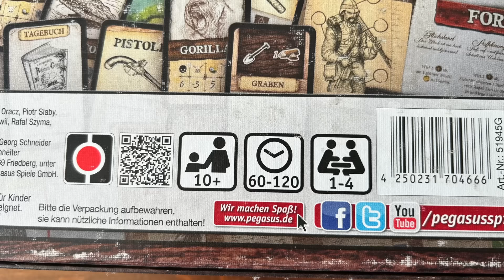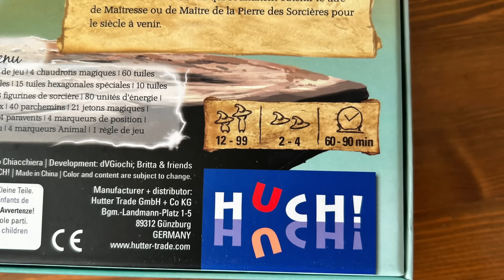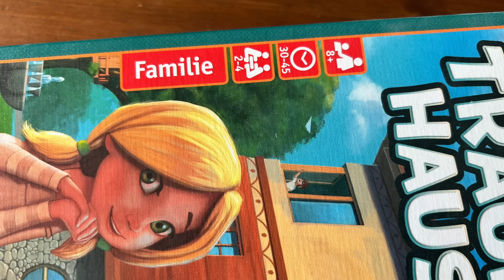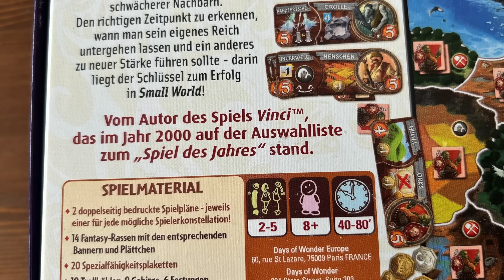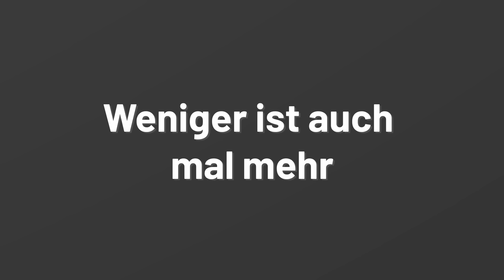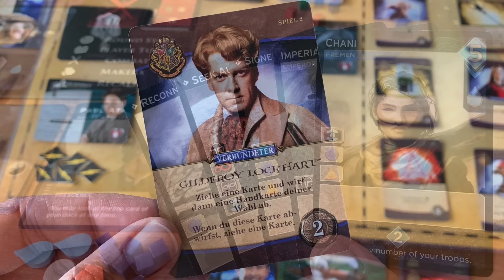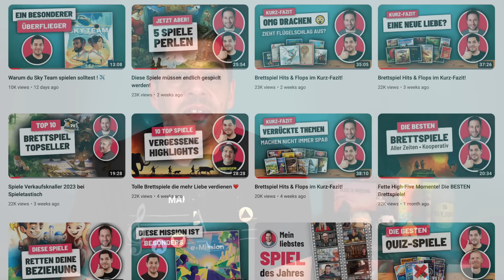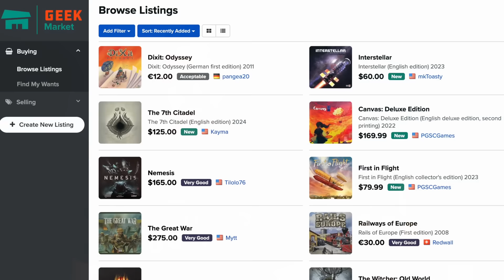So wird dein nächstes Brettspiel kein Fehlkauf!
So viele tolle Brettspiele, aber welches sind die wirklich richtigen für mich? Thomas gibt Tipps, damit du nicht das falsche Spiel für dich kaufst.

Mehr aus der Reihe "Was jeder über Brettspiele wissen sollte"!

00:00 Intro
00:51 Spielerzahl
04:35 Spieldauer
06:02 Altersangabe
08:04 Komplexität
09:00 Das steht noch drauf
12:06 Was steckt in der Box?
13:55 Nachhaltigkeit
15:25 Weniger ist auch mal mehr
18:10 Bekannt heißt nicht immer auch gut
20:06 Cult of the New
21:31 Taugt das Spiel jetzt was?
23:21 Wo kaufe ich Spiele?